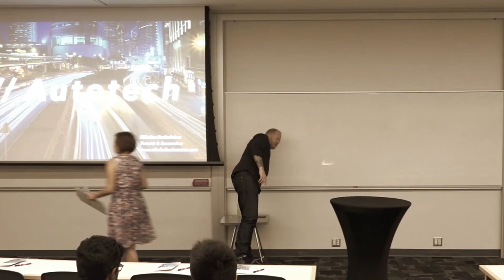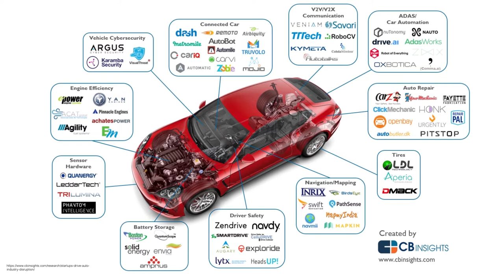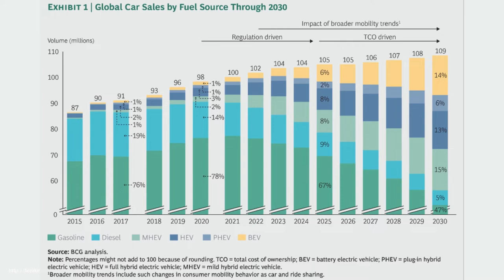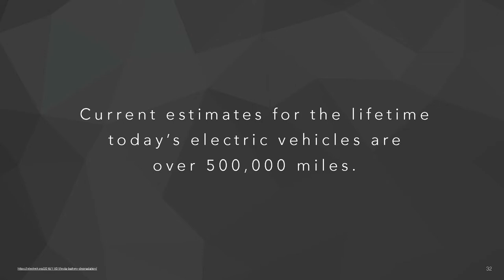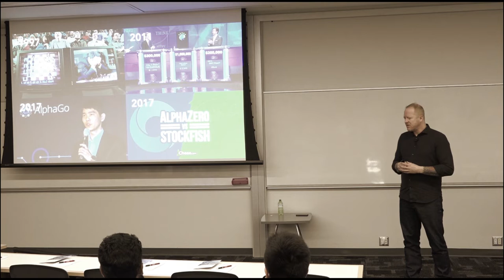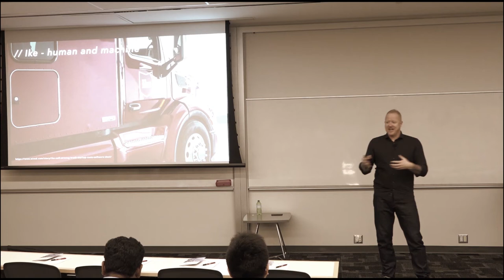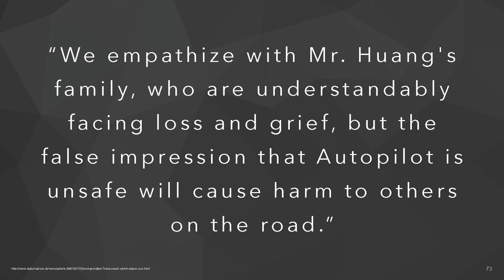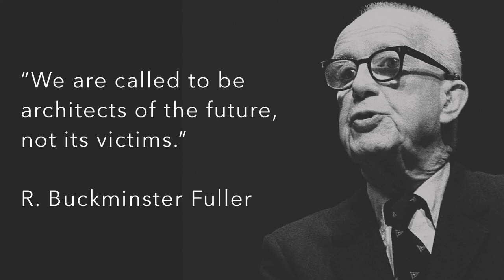AutoTech Symposium 2018 Opening Keynote (Nikolas Badminton, Futurist Speaker)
Nikolas badminton, Futurist, spoke at the University of Waterloo's Autotech Symposium 2018 event to innovators, OEMs, and government working with and in the automotive industry.

Topics include - artificial intelligence, self-driving, vehicles, car design, ethics, data, electric vehicles and electrification, and much more.